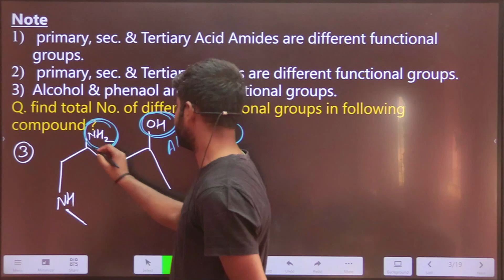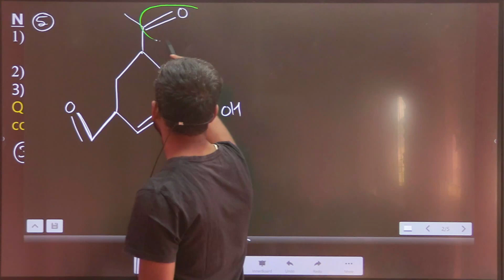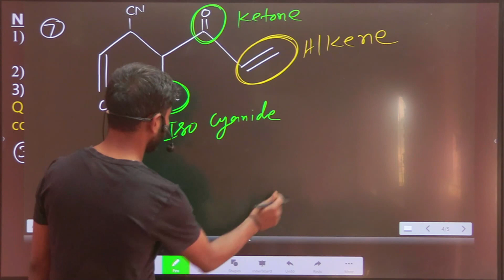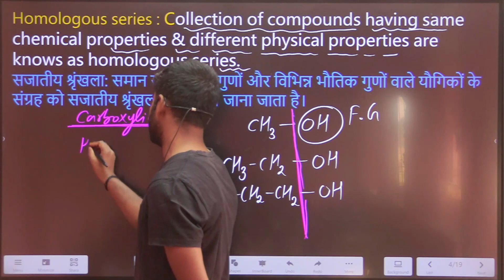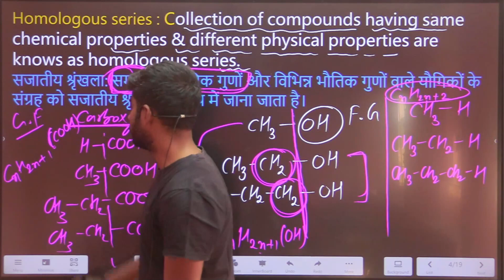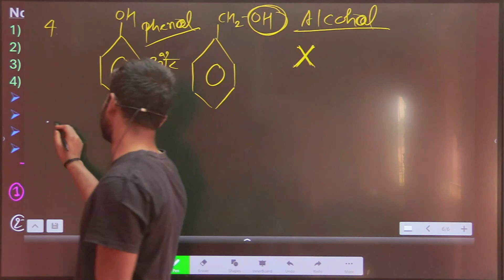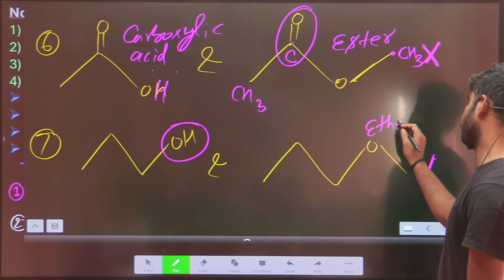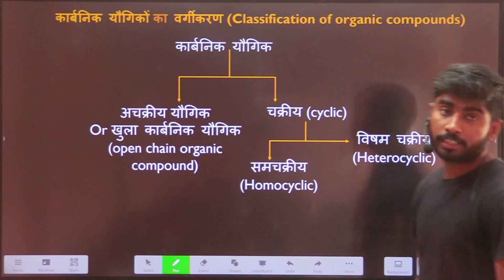IUPAC NOMENCLATURE || Organic chemistry class 11th 12th | JEE | NEET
Organic chemistry  class 11th 12th | JEE | NEET

आपका स्वागत है हमारे यूट्यूब चैनल पर! यहाँ पर हम आपको JEE, NEET और रक्षा सेवाओं की तैयारी के लिए भौतिक विज्ञान के महत्वपूर्ण विषयों और टिप्स के बारे में जानकारी देते हैं। यह चैनल उन सभी छात्रों के लिए है जो इन प्रतियोगी परीक्षाओं की तैयारी कर रहे हैं और भौतिक विज्ञान में सफलता पाने के लिए तैयार हैं।

Welcome to [NSS WHITE ACADEMY]! Are you ready to conquer the world of physics? Look no further! Dive deep into the realms of JEE, NEET exams preparation with our comprehensive physics tutorials.

In this video, we delve into the fascinating world of Vital Force Theory. Originating in ancient philosophy and gaining prominence in various medical and scientific disciplines, Vital Force Theory posits the existence of a vital energy that sustains life and health. Join us as we explore the historical roots, key principles, and modern interpretations of this intriguing concept. Whether you're a curious learner or a seasoned enthusiast, this video offers valuable insights into one of humanity's enduring ideas about life and vitality.